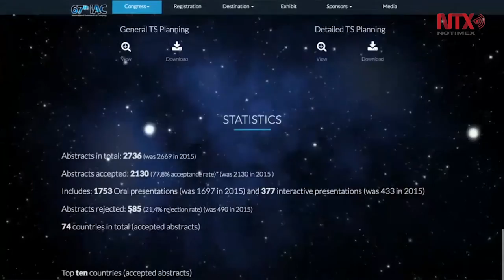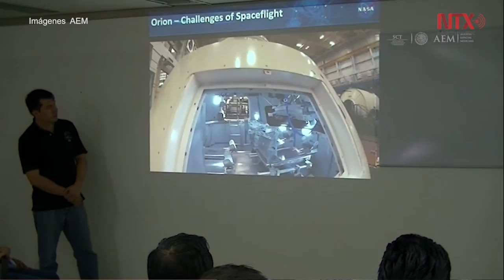Congreso Internacional de Astronáutica, parteaguas en materia espacial para México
Enrique Pacheco, Director del Congreso destacó esta oportunidad como única y que traerá resultados positivos